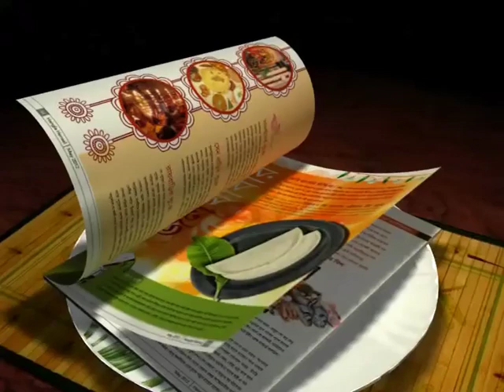LETS WATCH THE CHEMISTRY BETWEEN THE JAPANESE DUO OF SUEOKA & KATSUMI DESPITE BEING RIVALS..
Despite being rivals as the two latest Japanese recruits of Kingfisher East Bengal and Mohun Bagan - Ryuji Sueoka and Katsumi Yusa are exchanging their footballing tricks and tips with each other. The two Japanese ambassadors are certainly giving the arch-rivals' rivalry a special dimension..